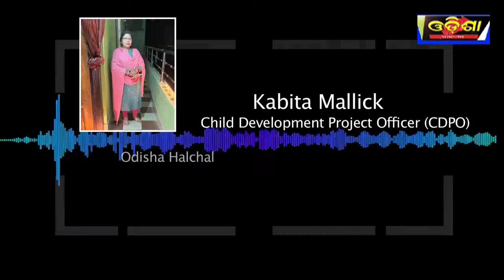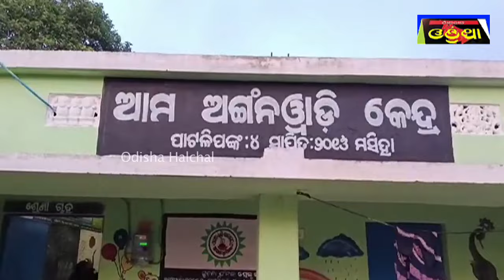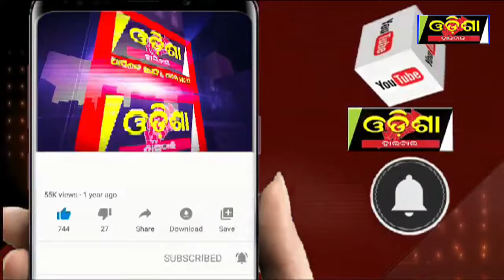ଅଙ୍ଗନୱାଡି ଦିଦି କରୁଛନ୍ତି ସରକାରଙ୍କ ନିୟମକୁ ଫୁ ! || Odisha Halchal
ଅଙ୍ଗନୱାଡି ଦିଦି କରୁଛନ୍ତି ସରକାରଙ୍କ ନିୟମକୁ ଫୁ !